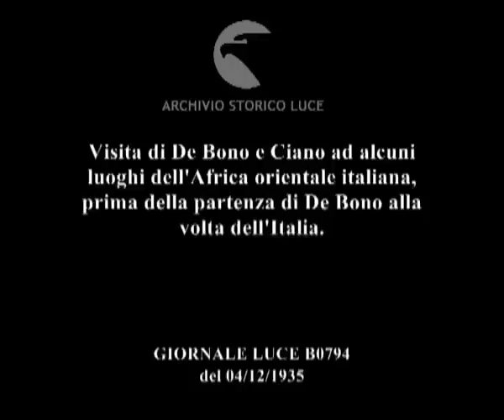Visita di De Bono e Ciano ad alcuni luoghi dell'Africa orientale italiana, prima della partenza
Descrizione sequenze:Veduta di Macallé ; Be Bono, Ciano, Selassié ed altre autorità parlano in strada ; campo militare con tende e soldati che camminano ; soldati sparsi sulla parete di una collina sulla quale dominano i ruderi di un forte ; autorità militari osservano il paesaggio sottostante da un'altura ; immagini degli edifici del Ghebì del negus Giovanni, dimora attuale del nuova ras del Tigrai ; il gruppo delle autorità osserva e parla ; immagini di alcuni edifici, di recente costruzione, dietro un muro ; il gruppo delle autorità entrano nella chiesa di Macallé ; immagine di un edificio funebre ; le autorità camminano fuori della chiesa ; ascari con i cavalli ; due ascari di guardia all'ingresso del comando superiore ; alcune autorità militari parlano verso De Bono che li ascolta seduto ; gruppo di ufficiali vicino ad un filare di alberi ; De Bono su un mulo, tirato da un ascaro saluta dei soldati di colore schierati ; soldati ascari appostati, vicino a dei cannoni, su una collina rocciosa ; il gruppo delle autorità, in cima ad un osservatorio, osserva il paesaggio sottostante ; immagini della valle e della piana sottostanti ; il gruppo delle autorità sta fermo e consulta una mappa ; De Bono, tra le altre autorità guarda attraverso un binocolo ; immagini del paesaggio circostante ; un gruppo di ascari è appostato dietro una mitragliatrice su un'altura ; il gruppo delle autorità italiane osserva il paesaggio e commenta ; reparti di legionari in cammino per il deserto ; carri armati, muli e legionari italiani con altri veicoli militari avanzano per le radure desertiche dell'Africa ; mercato di uomini di colore vicino ad alcune abitazioni locali ; degli uomini di colore attraversano le acque di un torrente ; un uomo lava una grande anfora nel fiume ; veduta di un villaggio indigeno con persone che passeggiano ; un gruppo di donne con bambini sulle spalle o accanto cammina per una strada a ridosso del villaggio ; uomini di colore seduti in terra con grandi sacchi accanto ; gruppo di muli e uomini di colore ; immagini del mercato all'aperto ; mercanzia varia tra cui lingotti di sale ; musi di due muli ; immagini di uomini e donne di colore che contrattano ; gruppi di muli e di uomini di colore mentre camminano verso il villaggio ; De Bono, con il suo seguito discende per una scarpata ; legionari a cavallo sull'attenti ; De Bono mentre saluta gli ufficiali ; un reparto di legionari schierato sull'attenti con i fucili ; l'automobile con De Bono a bordo si mette in movimento ; gruppo di uomini di colore ; l'automobile, con De Bono e altre autorità a bordo, si allontana dal campo militare mentre compare la scritta in sovraimpressione:' Italiani donate prestatevendere oro alla patria' ; volti di uomini di colore ;